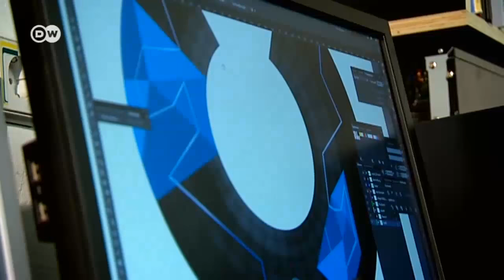বসার টুলকে কখনো খেলার সাথি বানিয়েছেন?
জার্মান ভাষায় বলে ‘স্পোর্ট-হকার’ বা খেলার টুল৷ নাম শুনেই নিশ্চয়ই বুঝতে পারছেন যে, এই টুল শুধু বসার জন্য নয়৷ বরং স্কেটবোর্ড দিয়ে যা করা যায়, স্পোর্ট-হকার দিয়েও তা করা যায়৷ সারা দুনিয়ায় এখন এই খেলার টুল নিয়ে কসরত করার ক্রেজ বা পাগলামো চলেছে৷ দেখুন: